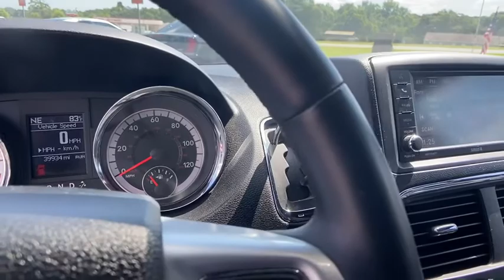2019 Dodge Grand Caravan Griffin, Covington, Newnan, Thomaston, Macon, GA U30919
White Knuckle Clearcoat Used 2019 Dodge Grand Caravan available in Griffin, Georgia at Cronic Chrysler Dodge Jeep Ram. Servicing the Covington, Newnan, Thomaston, Macon, GA area.
2019 Dodge Grand Caravan GT - Stock#: U30919 - VIN#: 2C4RDGEG9KR563258

ENGINE: 3.6L V6 24V VVT (FFV)  (STD),2ND ROW STOW 'N GO BUCKET SEATS  (STD),TRANSMISSION: 6-SPEED AUTOMATIC 62TE  (STD),BLACK SIDE ROOF RAILS  -inc: Integrated Roof Rail Crossbars,BLACK  LEATHER TRIMMED BUCKET SEATS,MANUFACTURER'S STATEMENT OF ORIGIN,WHEELS: 17 X 6.5 ALUMINUM,QUICK ORDER PACKAGE 29N  -inc: Engine: 3.6L V6 24V VVT (FFV)  Transmission: 6-Speed Automatic 62TE,WHITE KNUCKLE CLEARCOAT,Front Wheel Drive,Power Steering,ABS,4-Wheel Disc Brakes,Brake Assist,Aluminum Wheels,Tires - Front All-Season,Tires - Rear All-Season,Temporary Spare Tire,Heated Mirrors,Power Mirror(s),Rear Defrost,Privacy Glass,Intermittent Wipers,Variable Speed Intermittent Wipers,Rear Spoiler,Third Passenger Door,Fourth Passenger Door,Power Third Passenger Door,Power Fourth Passenger Door,Remote Trunk Release,Power Liftgate,Power Door Locks,Daytime Running Lights,Automatic Headlights,Fog Lamps,Navigation System,CD Player,Premium Sound System,Satellite Radio,MP3 Player,Steering Wheel Audio Controls,Auxiliary Audio Input,Hard Disk Drive Media Storage,Requires Subscription,Premium Sound System,Bluetooth Connection,Power Driver Seat,Power Passenger Seat,Driver Adjustable Lumbar,Power Driver Seat,Driver Adjustable Lumbar,Power Passenger Seat,Bucket Seats,Rear Bucket Seats,Adjustable Steering Wheel,Trip Computer,Power Windows,3rd Row Seat,Leather Steering Wheel,Heated Steering Wheel,Keyless Entry,Power Door Locks,Universal Garage Door Opener,Cruise Control,Climate Control,Multi-Zone A/C,A/C,A/C,Rear A/C,Leather Seats,Bucket Seats,Auto-Dimming Rearview Mirror,Driver Vanity Mirror,Passenger Vanity Mirror,Driver Illuminated Vanity Mirror,Passenger Illuminated Visor Mirror,Floor Mats,Remote Engine Start,Power Windows,Power Door Locks,Trip Computer,Heated Front Seat(s),Security System,Engine Immobilizer,Traction Control,Stability Control,Traction Control,Front Side Air Bag,Tire Pressure Monitor,Driver Air Bag,Passenger Air Bag,Front Head Air Bag,Rear Head Air Bag,Passenger Air Bag Sensor,Knee Air Bag,Child Safety Locks,Back-Up Camera